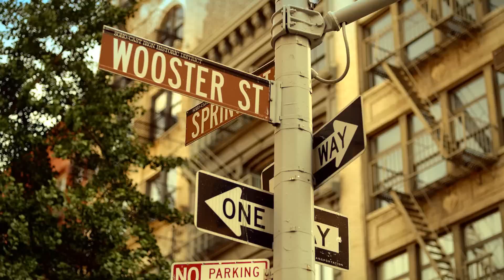[SSTV] 비스트, '아름다운 밤이야' 티저 영상 공개...'뉴욕 한복판서 댄스타임'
[SSTV l 황예린 기자] 그룹 비스트가 타이틀곡 '아름다운 밤이야'의 티저 영상을 공개했다.

비스트는 20일 오전 10시, 유투브 공식채널을 통해 '아름다운 밤이야'의 티저 영상을 최초로 공개해 확실한 변신을 선보이며 눈길을 끌었다.

공개된 영상에서 비스트는 뉴욕의 이국적인 풍경 속에서 강렬한 일렉트로닉 사운드를 배경으로 각 멤버들의 개성이 한껏 돋보이는 형형색색의 패션으로 시선을 사로잡았다.

특히, 밤과 낮을 오가며 뉴욕의 한복판에서 열리는 열정적인 댄스파티는 케이팝 열풍의 선두주자로 자리매김한 비스트의 음악이 또 한차례 해외에서 인기를 증명할 것을 암시한다.

앞서 비스트는 '아름다운 밤이야'를 앞세운 이미지 공개 때마다 180도 변신을 예고하며 화제를 모았으며, 어제 공개된 오디오티저를 통해 비스트만의 감수성을 덧댄 새로운 일렉트로닉 장르의 모색을 예고했다.

비스트는 '아름다운 밤이야'로 기존의 남성미와 카리스마 넘치는 모습에서 무게감을 덜고 자유분방하고 색다른 이미지를 어필하며 데뷔 이래 처음 시도하는 일렉트로닉 신스 팝 장르로 컴백할 것을 알려 기대감을 높였다.

비스트와 새로운 음악적 파트너인 신예작곡가팀 '굿나잇-슬립웰'의 첫 만남이 선사하는 짜릿한 사운드 '아름다운 밤이야'는 강렬한 일렉트로닉 팝에서도 비스트만의 감수성을 부여하며 신선한 트랙을 완성해 농밀한 즐거움을 표현했다.

한편, 비스트는 22일 타이틀곡 '아름다운 밤이야'를 비롯한 미니 5집 음반의 음원을 공개하며 새로운 활동의 서막을 알린다.